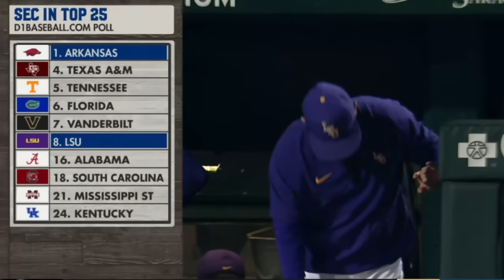#8 LSU vs #1 Arkansas (Game 2, Great Game!) | 2024 College Baseball Highlights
LSU Baseball and Arkansas Baseball played the second game of their 3 game series in the 2024 College Baseball Season.